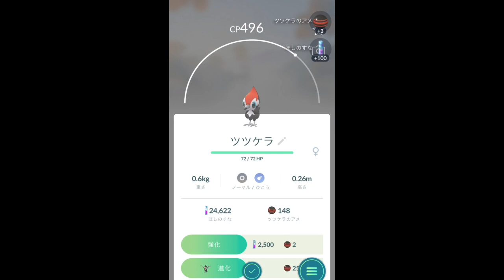【ポケモンGO】スーパーリーグ ポケモン発見！×7 [Pokemon GO] Super League Pokemon discovery! × 7